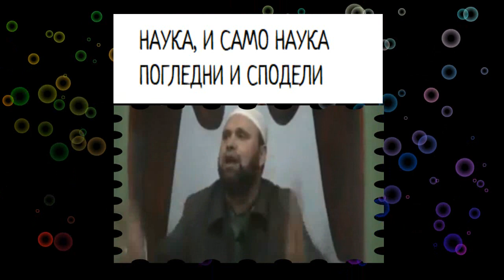Наука и само наука!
Зошто Аллах ја започна својата објава со „УЧИ“

Колку пати се спомнува поимот „илм - наука“ во Куранот?

Колку зборови има во Куран?